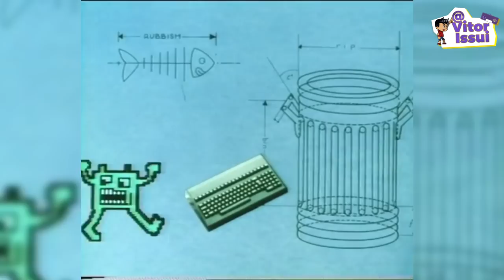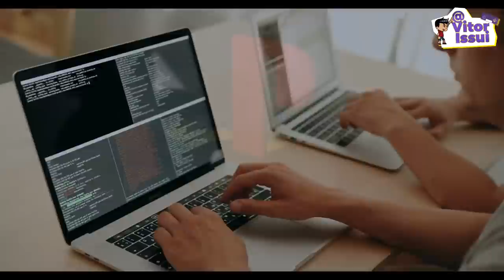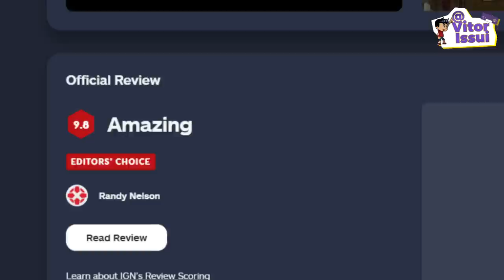POR QUE METAL GEAR SOLID NÃO FOI LANÇADO NO 3DO ?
♦Roteiro do Video:
Wilker Medeiros